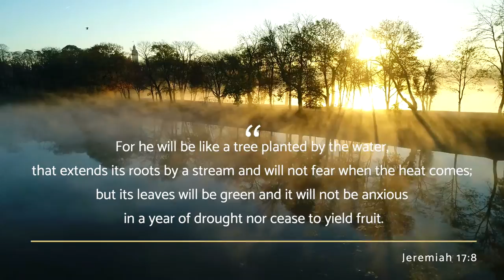"Riverbank Reflections: Valuable Lessons from the Rivers in Scripture" 5-Week Sermon Series Trailer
For he will be like a tree planted by the water, that extends its roots by a stream and will not fear when the heat comes; but its leaves will be green and it will not be anxious in a year of drought nor cease to yield fruit.

Come join us for a new 5-week sermon series with Pastor Tim Rolen; Riverbank Reflections: Valuable Lessons from the Rivers in Scripture. Moving Forward When It Seems Easier To Go Back starting Sunday, May 30.

Together we’ll look at the rivers in the Bible and what it takes to advance forward to the promises of God instead of heading back into the wilderness.
In-person services at 8, 9:30, and 11am, and online broadcast at 9:30 at New Hope Church.net